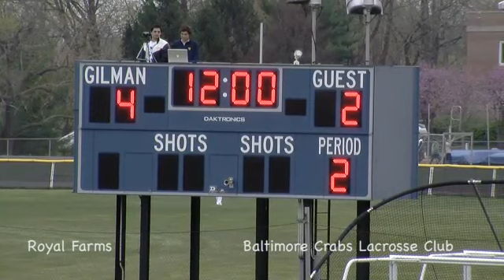Gilman Landon 1st Quarter